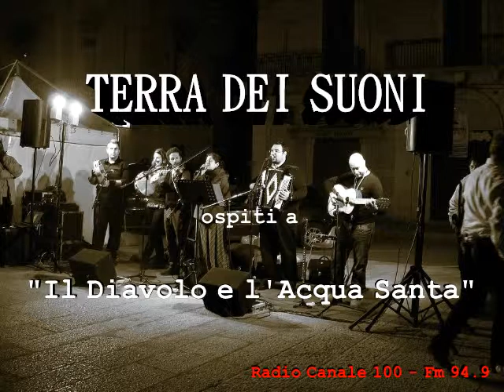youtube video #-XdMdq4fZQs